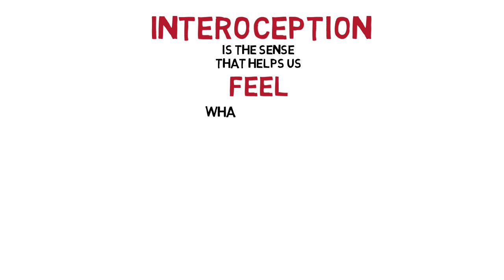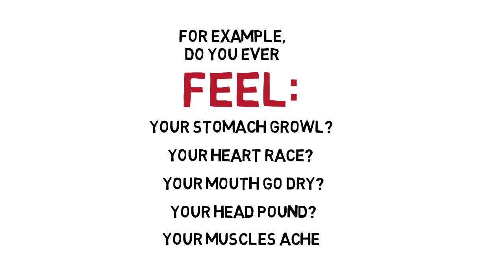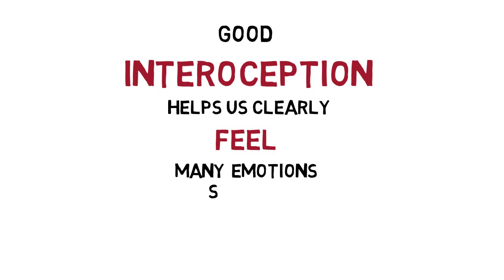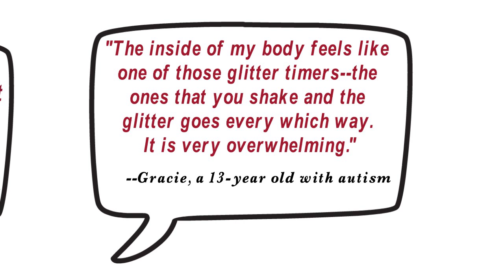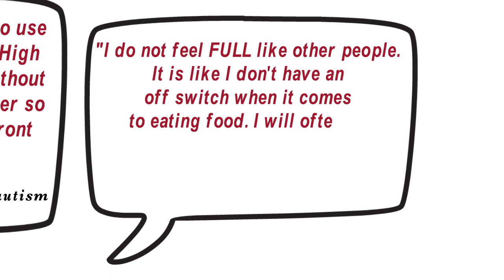Interoception: The New Topic in Autism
**Please note: this video is old and the file is no longer editable. Person first language is used in this video (e.g., person with autism) and reflects one of the many shifts that Kelly has made over the years. Kelly strives to learn and shift forward on a daily basis which includes using identify first language (autistic or autistic person).**

Interoception is our 8th sense.  It is the one BIG thing no one is talking about, but should be!!!